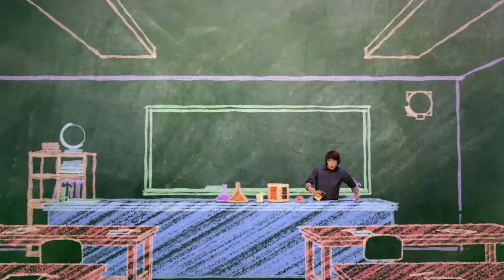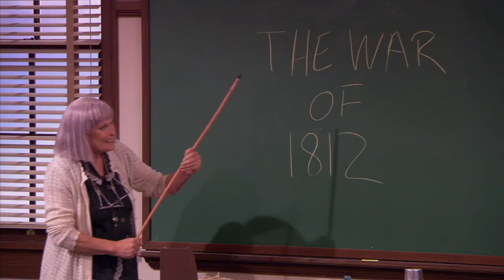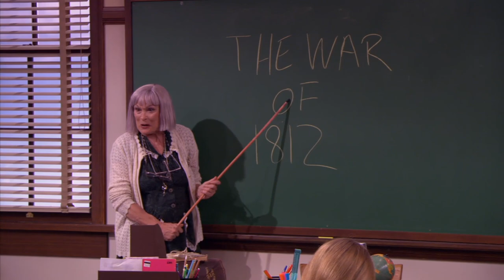Episode 22 | Mr.Young | KEEP IT WEIRD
EPISODE 22 - MR. MASTERPIECE

When Adam and his students hear that the late, world-famous artist Fernando once taught at Finnegan High, masterpiece fever takes hold.  Driven by the prospect of striking it rich, Adam, Tater, and the students tear apart the school, in search of Fernando’s work.